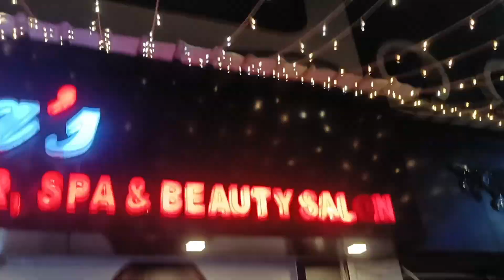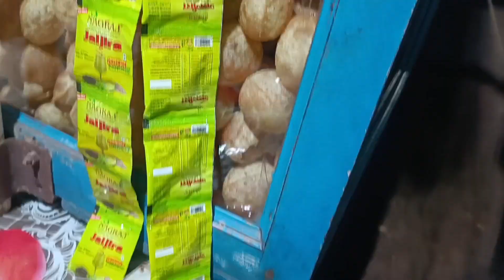ভূতচতুর্দশী 👻 || জয় মা 🌺 || ঠাকুর আনতে গিয়ে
full motivation niye aschi  2022 e ...asha kori tomra sobai pase takbe 🥰❤️

love,
priya#priyachatterjee

love,
priya